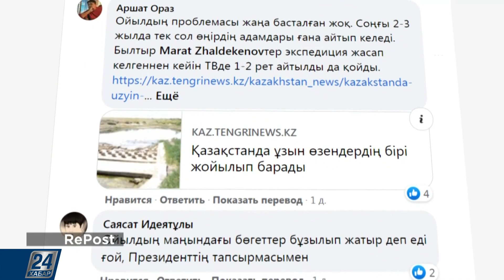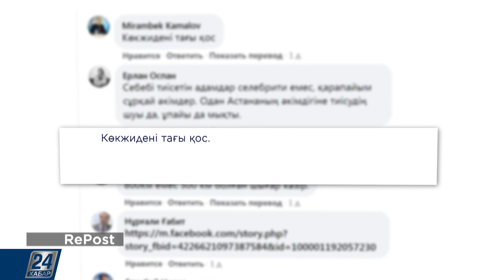TiJi арнасы енді қазақша сөйлемек | RePost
- Ақтауда бәзбіреулер үңгірдің қабырғаларына жазу жазып кеткен.

- Ақтау қаласында тұрғын үй кешендерінің бірінде лифт құлап кеткен.

- TiJi арнасының мультфильмдері енді қазақша сөйлемек.

- «Ойыл өзені үлкен экологиялық апаттың алдында тұр». Блогер Аршат Ораз желідегі парақшасында осылай деп дабыл қақты.

- Педагогтардың біліктілігін арттыру мерзімі 2 жылға қысқартылды. Бұл туралы Премьер-Министрдің орынбасары Ералы Тоғжанов мәлімдеді.